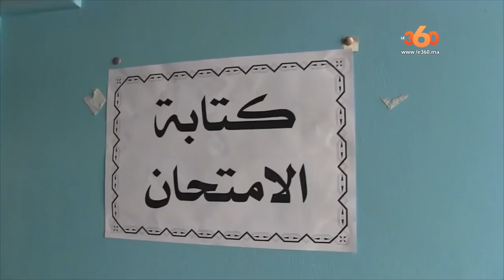Le360.ma •روبورتاج: هكذا نقلت امتحانات الباك لثانويات العالم القروي ضواحي طنجة